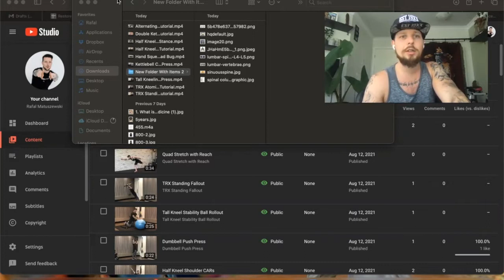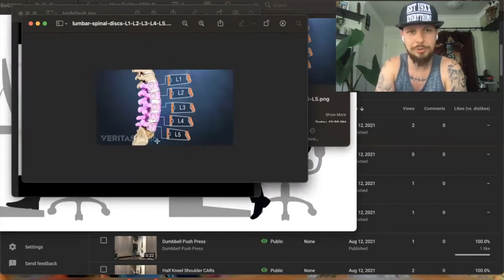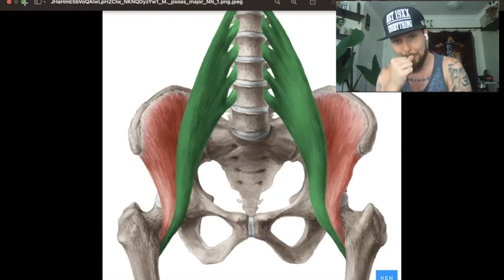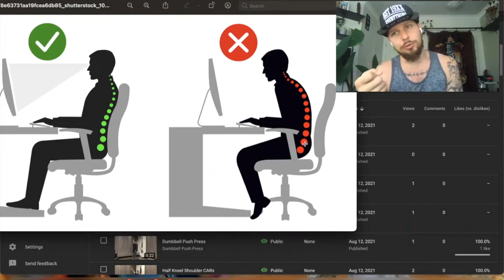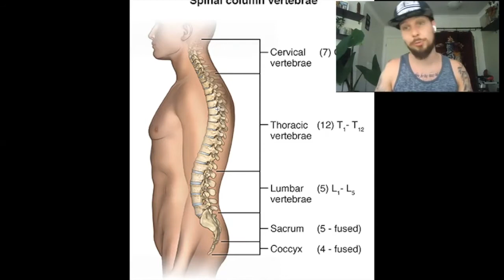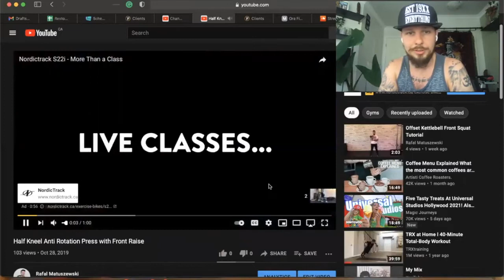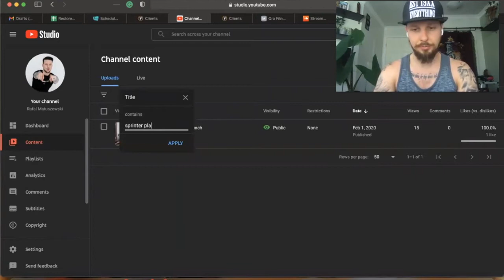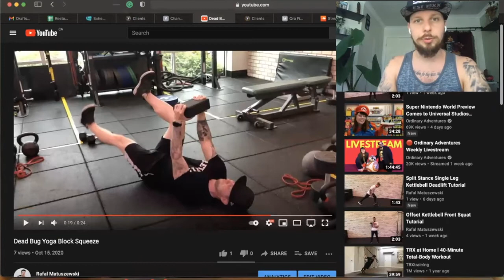Cut The S#!t Get Fit Episode 476 The Complete Core Training Guide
In this compilation episode, I put together three episodes that tackle "functional core training" and some misconceptions about it.

Presale List for my ebook: forms.gle/1WzjPmuCso4YPjjg8

CUT THE S#!T GET FIT SHIRTS ARE AVAILABLE

Online Coaching Application - goo.gl/forms/GEpgzfnCUIlhVTiG3